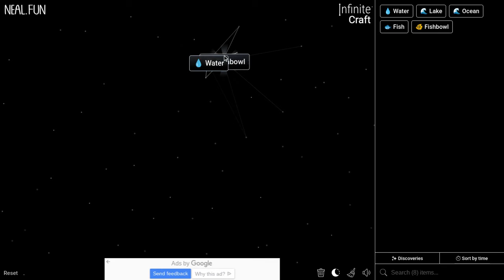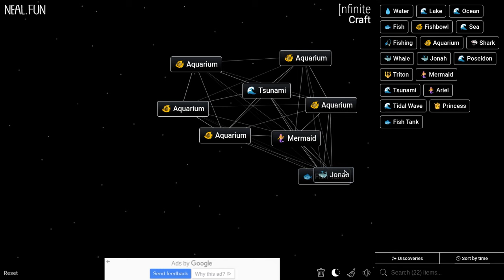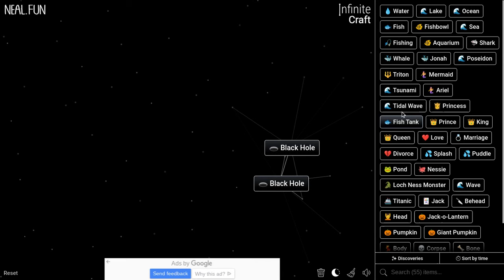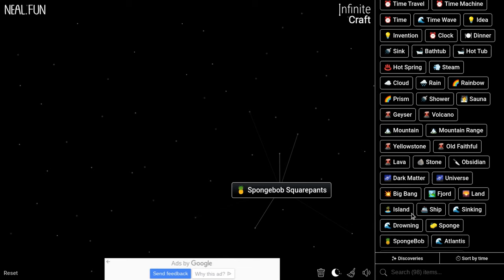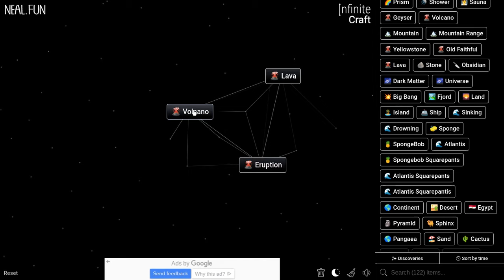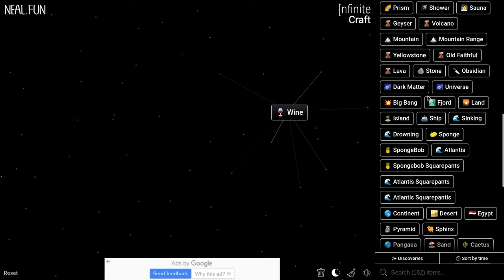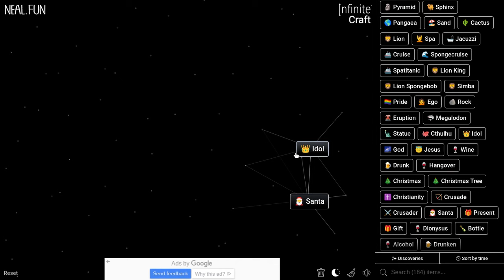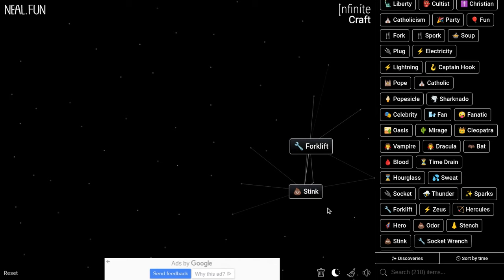Can I find fire with only water to start i infinite craft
A fun game where you combine things to get new things